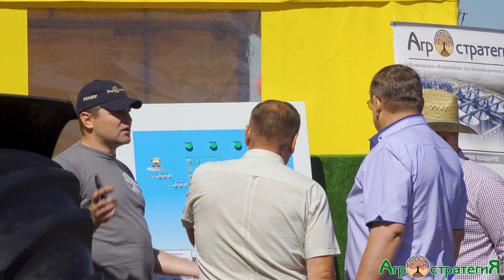Курская Коренская ярмарка - 2022. Агростратегия.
Агростратегия, представила технику своих брендов.
Одно из главных туристических событий Курской области – ежегодно проводимая с 2001 года межрегиональная «Курская Коренская ярмарка».История Курской Коренской ярмарки восходит к обретению Курской Коренной иконы Божией Матери «Знамение». По легенде, это случилось в 1295 году недалеко от разоренного в монголо-татарском нашествии Курска. Первое упоминание о ярмарке относится к 1708 году. В 1787 году во время поездки Екатерины II по югу России курские купцы обратились с просьбой дать ярмарке общероссийский статус. По указу императрицы снесли все временные строения ярмарки и построен грандиозный ярмарочный дом по проекту придворного архитектора Джакомо Кваренги, по форме напоминавший римский Колизей.Кульминацией ярмарки был Крестный ход, когда икону «Знамение» приносили на центральную площадь Коренной пустыни. Иконой благословляли всех собравшихся и несли ее по торговым рядам. Это событие запечатлел Илья Репин на картине «Крестный ход в Курской губернии».Сегодня ярмарка – один из главных символов региона. Традиционно в местечке Свобода собираются представители многих регионов России, стран ближнего и дальнего зарубежья, российских и иностранных компаний. Всероссийский форум промышленного туризма - кульминационный момент деловой программы ярмарки. Всего за четыре дня насыщенной программы туристы могут узнать, чем богата Курская область, и погрузиться в неповторимую атмосферу ярмарочного праздника. Посетить Курскую Коренскую ярмарку можно совершенно бесплатно. Гости получат впечатления и эмоции от дегустации традиционных курских блюд и массовой курской народной пляски «Тимоня» прямо под открытым небом, участия в мастер-классах по старинным народным промыслам и ремеслам региона и знакомства с главными достопримечательностями Соловьиного края России на экскурсиях, приуроченных к одному из самых знаменательных событий региона.